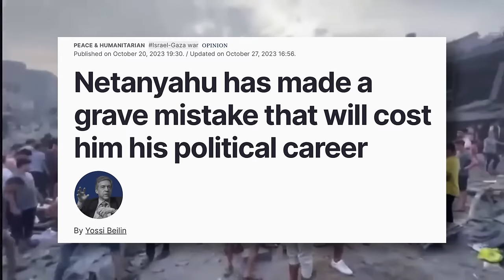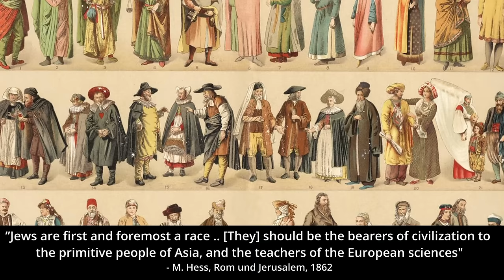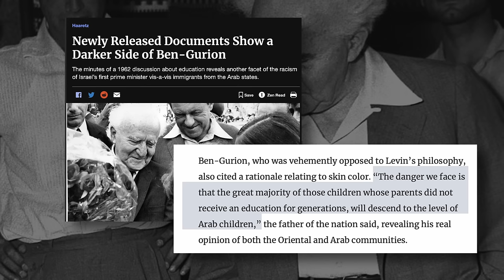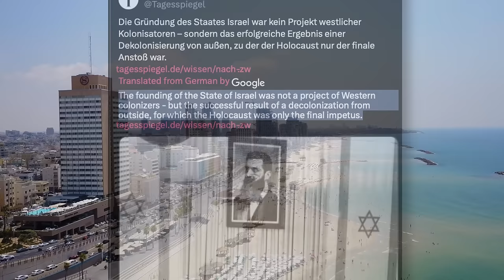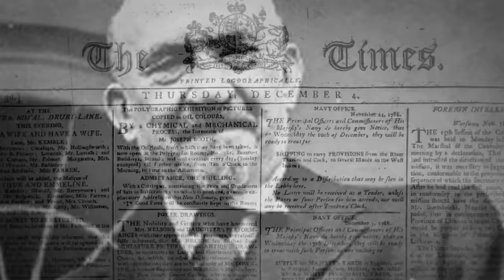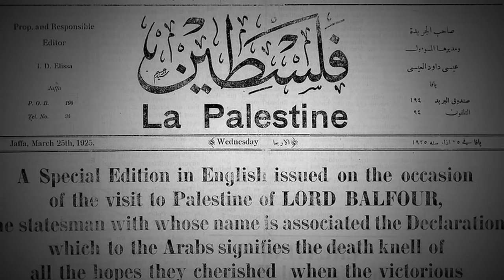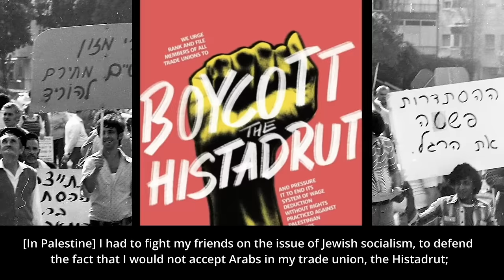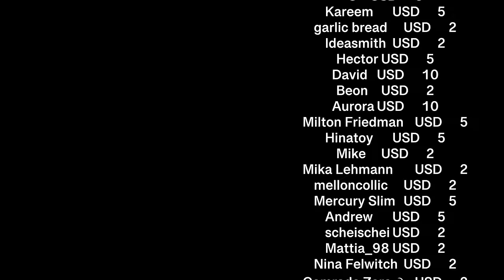The History of "Socialist" Zionism | Leftist Zionists did the Nakba & founded Israel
Sources (to be updated soon):
- A History of Modern Palestine One Land, Two Peoples (2006) - Ilan Pappe
- Crisis, Revolution, and Russian Jews (2009) - Jonathan Frankel
- Decolonizing Israel, Liberating Palestine Zionism, Settler Colonialism, and the Case for One Democratic State (2021) - Jeff Halper
- Israel and South Africa the many faces of Apartheid (Pappe, Ilan)
- Land, Labor and the Origins of the Israeli-Palestinian Conflict, 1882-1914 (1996) - Gershon Shafir
- Might over Right How the Zionists Took over Palestine (Adel Safty)
- Rethinking Israel and Palestine Marxist Perspectives (Oded Nir (editor), Joel Wainwright (editor))
- Righteous Victims A History of the Zionist-Arab Conflict, 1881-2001 (Benny Morris)
- Ten Myths About Israel (Ilan Pappe)
- The Class Origins of Zionist Ideology (Stephen Halbrook)
- The Ethnic Cleansing of Palestine (2007) - Ilan Pappé
- The Gaza Strip The Political Economy of De-development (Sara Roy)
- The Hundred Years War on Palestine (Rashid Khalidi)
- The Idea Of Israel A History Of Power And Knowledge (Ilan Pappe)
- The Invention of the Land of Israel From Holy Land to Homeland (Sand, Shlomo)
- The Myths of Zionism (John Rose)
- Zionism and the Arabs, 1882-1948 A Study of Ideology (Yosef Gorny)
- Zionist Colonialism in Palestine (1965) - Fayez Sayegh
- Zionism a very short introduction (Michael Stanislawski)